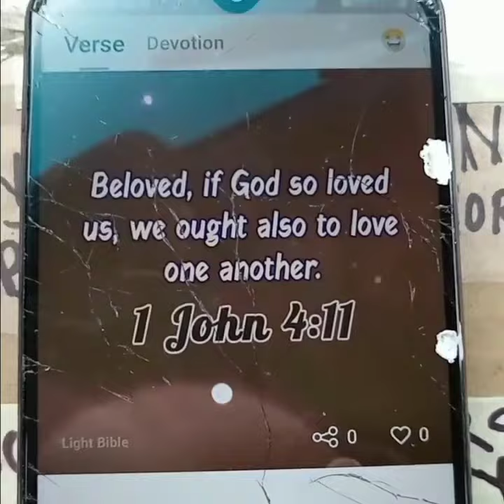music Lord Touch🎤music "The Word"," 🙏⚡🔥"HOLD ON"'🙈1manandaspeaker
music Lord Touch🎤music "The Word"," 🙏⚡🔥"HOLD ON"'🙈
😇continued from @paidpic_videosharingclub
🤓NOW PLAYING
Lord Touch🎤music "The Word"," 🙏⚡🔥"HOLD ON"'🙈
Kevin wrsthers

pool 🔥DRAGON🔥
🙈😳MASTER CUE BALL CONTROL POOL EXAM🔥
Pt.2 DRAGON🔥 vs. Clutch Highlight  Rematch 5 Silver Cue 694E New Circle Lex, Ky.
🎬  WING SHOTS 📽️
🔥DRAGON🔥
🙏🙄 Even in pool it's important to exercise a little and loosen up because in order to shoot a proper shot you will have to lean back and get down low to get a true vision of the cueball to OBJECTBALL contact point🎯